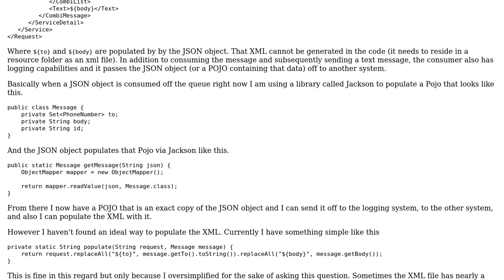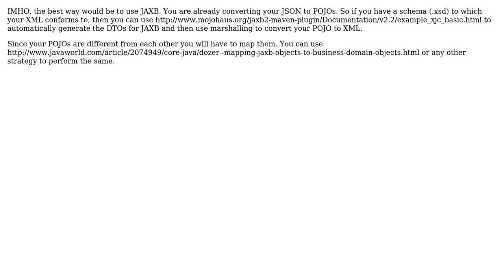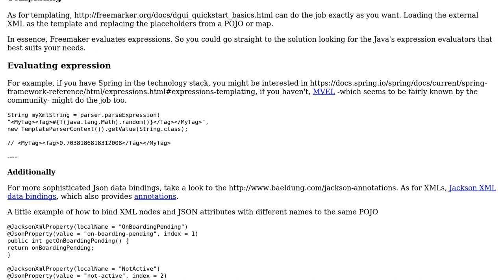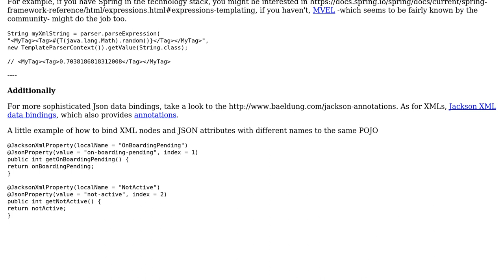What approaches can be used to convert existing JSON structure to existing XML structure?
Software Engineering: What approaches can be used to convert existing JSON structure to existing XML structure?

With thanks & praise to God, and with thanks to the many people who have made this project possible! | Content (except music & images) licensed under CC BY-SA | Music | Images & others | With thanks to user phoenixSid user Laiv user juhist user Chris Maggiulli and the Stack Exchange Network Trademarks are property of their respective owners. You are responsible for your own actions.